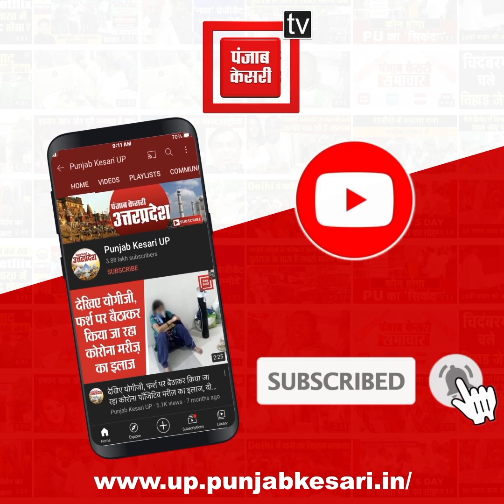दिव्यांग फरियादी को देख DM का चढ़ा पारा, दिव्यांग फरियादी को कराया चाय नाश्ता...